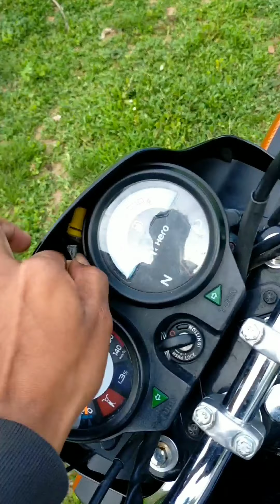Crazy Dare challenge